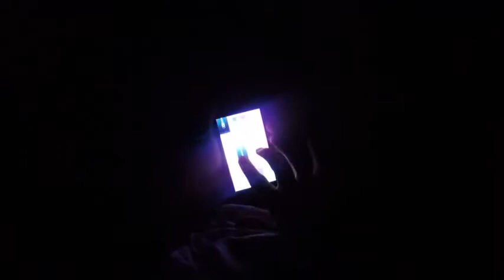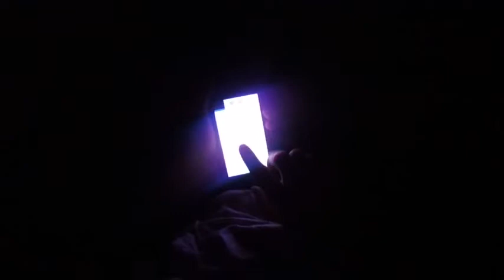From Two Fingers Too One ME Playing Piano Tiles/White tiles